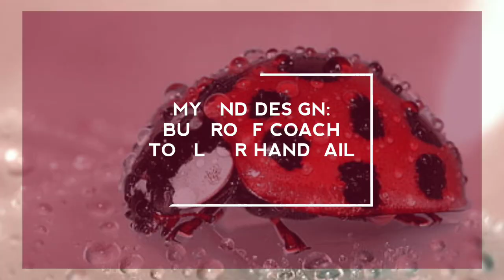IDT 205 Ergonomics x Case Study: Product and Human Behaviour at Penang Hill